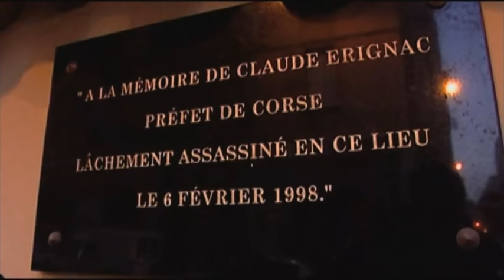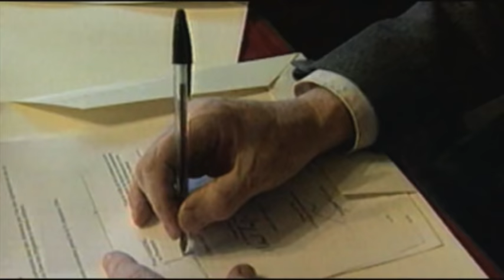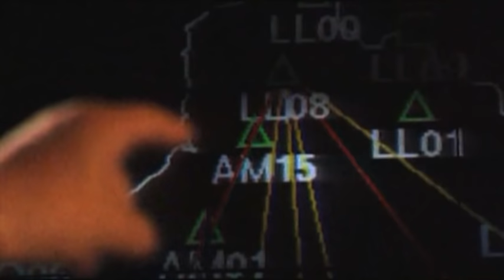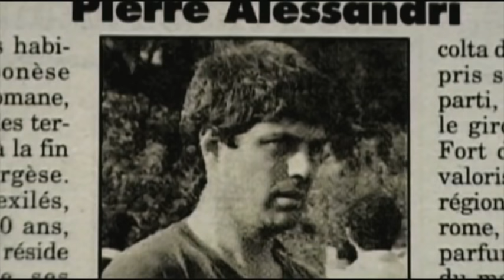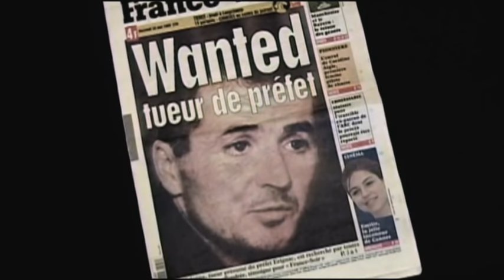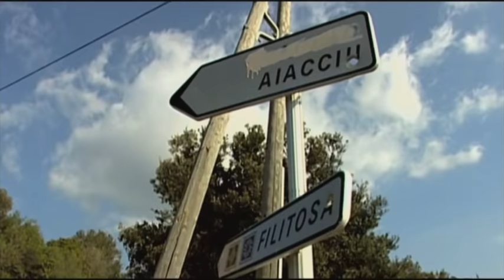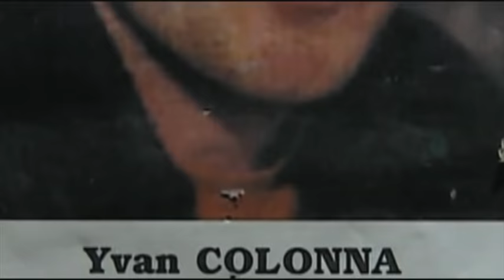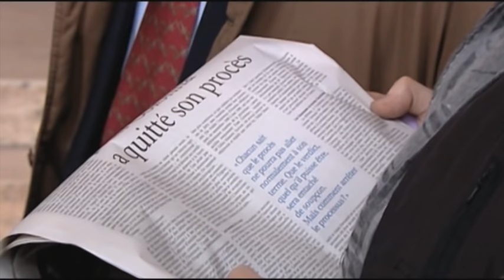L'affaire Yvan Colonna: le doute.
Alors que le procès en appel du berger corse - pour l'assassinat du préfet Claude Érignac - est prolongé jusqu'à fin mars à la cour d'assises spéciale de Paris, le journaliste analyse: «Il y a de nombreuses failles dans ce dossier. Au fond, c'est une histoire d'embrouilles ! Même si, en première instance, le procès était plié... Aujourd'hui, le doute s'est installé, notamment dans l'opinion publique. J'ai beaucoup travaillé avec la soeur d'Yvan Colonna pour ce sujet. J'ai aussi suivi ses avocats, très combatifs, jusqu'au coup d'éclat avec leur départ des débats lors du refus d'une reconstitution des faits. Yvan Colonna reçoit de nombreux soutiens, comme celui de Guy Bedos. Ça accrédite l'idée de son innocence. Il reste pourtant face à un mur. Il aurait tellement mieux valu un jury populaire ».